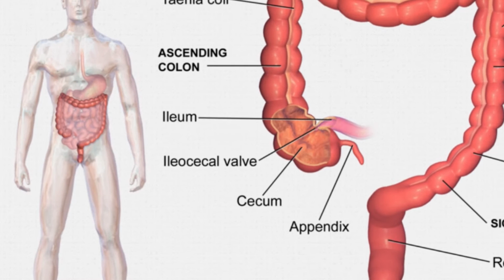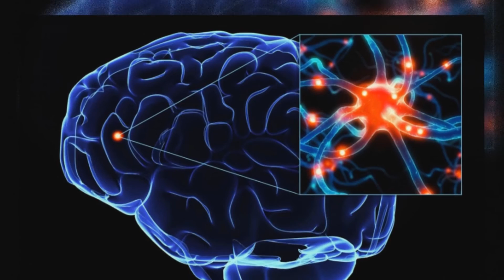Сахарный "наркоман" / Sugar "addict"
Про наркоманию слышали многие, а вот термин «сахарный наркоман» звучит достаточно необычно. Кто такие «сахарные наркоманы» и как в избыточных количествах сахар влияет на организм человека – вот тема этого выпуска. / About addiction heard a lot, but the term "sugar addict" sounds quite unusual. Who are "sugar addicts" and how excess sugar affects the human body – that is the theme of this issue.